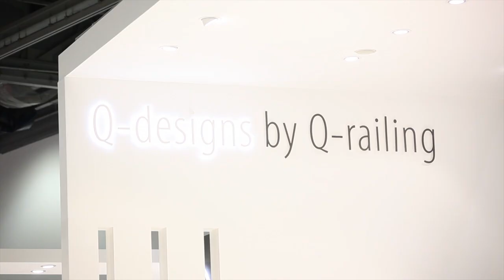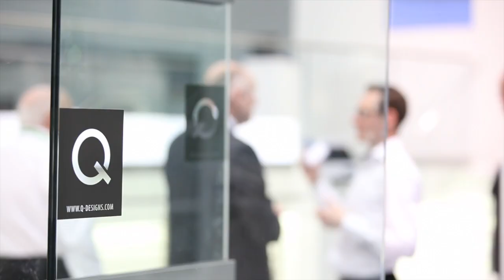Ecobuild 2013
Take a look around the Q-railing stand at Ecobuild 2013. See the UK launch of the world-famous d line and Q-lights range and a showcase of our award winning
modular railing systems. We also had demonstrations and expert seminars throughout the day, including our Q-railing CPD: "The specifiers guide to balustrade."